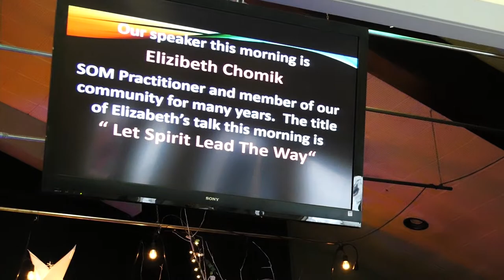CSL Winnipeg - Let Spirit Lead the Way - Elizabeth Chomik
Elizabeth Chomik is a practitioner at Centre for Spiritual Living in Winnipeg.
She speaks from the heart, explaining our method of affirmative prayer and gives us suggestions of how we may live a happier and healthier life if we "Let Spirit Lead the Way"